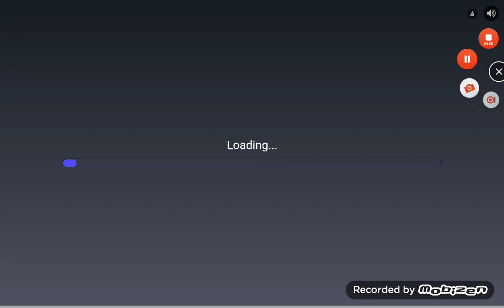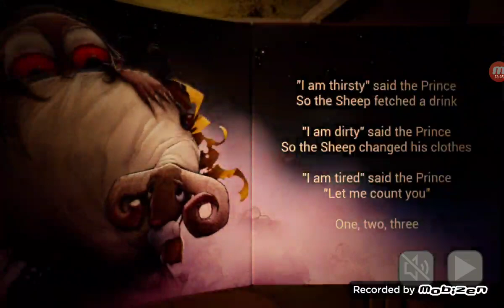We need to take care of an evil baby (the baby in yellow)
Hi guys today we are playing one horror game called the baby in yellow.